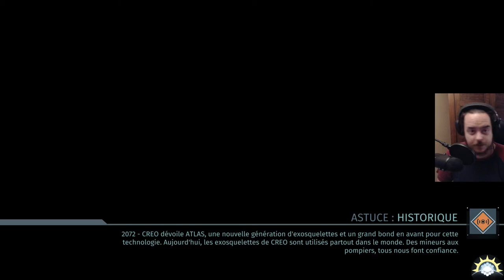[Let's Play] The Surge - Ep. 09 : On en chie [FR]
Mon dieu, le Marcus est devenu fou : Il joue à un Souls-like!
Un rageant rageur à ragé  en jouant à un jeu rageant!
Frustration, difficulté, farm, tout est réuni pour faire rager le Marcus!